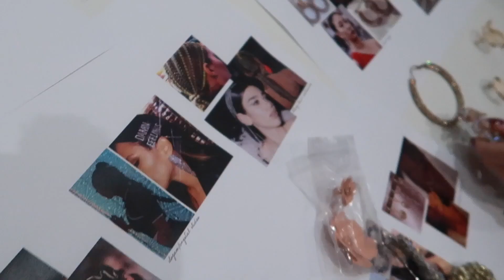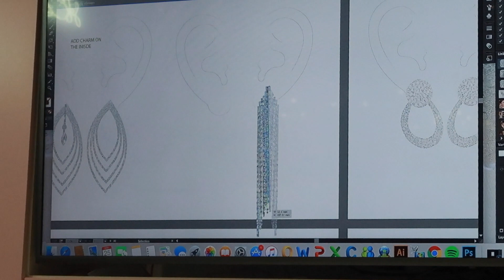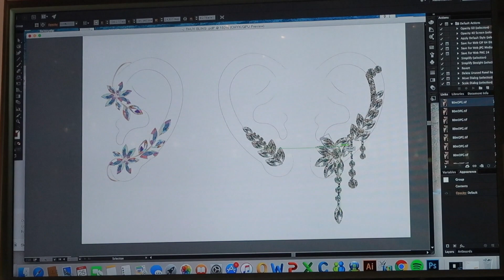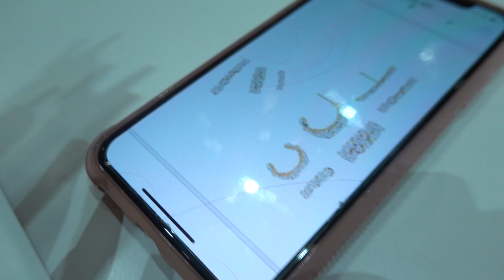BEHIND THE SCENES OF MY JEWELLERY LINE | PROTOTYPES, THINGS THAT WENT WRONG, THE JOURNEY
Wow i cant believe i get to show you the footage of behind the scenes of my jewellery collaboration with Skinnydip! I had so many vlog footages to show you of the whole journey on what it is like to bring out your own range and i have learnt so much from this collab! I hope you appreciate the struggle of what it is like to bring something out and this video opened your eyes to what designing something and bringing it to life!

Please show your support on the 19th November at 6pm gmt!